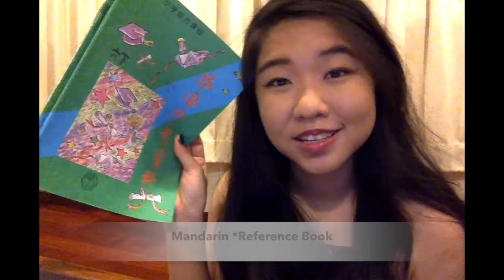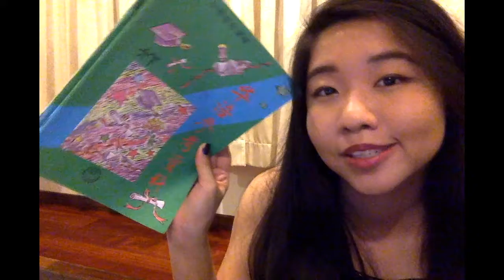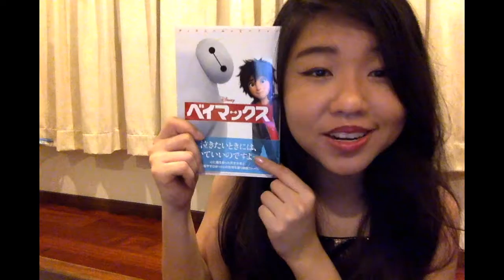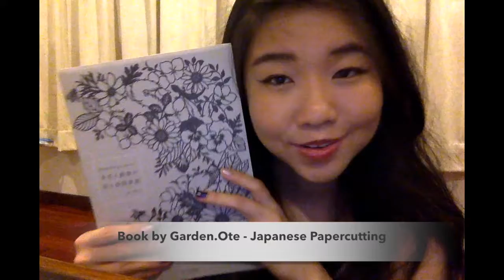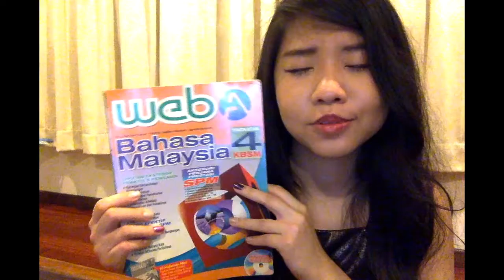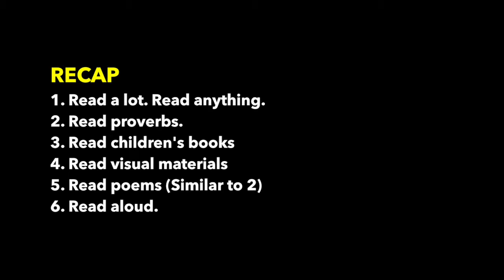POLYGLOT_002 : Tips on reading in other languages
I filmed this so long ago and didn't have the courage to really post it. Been watching a lot of vlogs lately and got inspired to resume my Youtube video days!

Since my previous polyglot video was doing well, I decided to continue with the series, to talk more about language learning. These are just some tips I have on reading in different languages. I try to make the video as complete as possible but obviously, I'm no master at video making. Hope to improve in the future.

Sajak "Anak Laut" - Rahimidin Zahari
Segar angin laut
mengembalikan rindunya pada kolek
bagai buih kecil terapung di air
menjaring sedikit rezeki dan
sisik ikan
kulit ketam
kepala sotong
dan kaki udang yang bersimpati.

Seperti kolek terdampar di pasir
menampakkan urat jalur-jalur tua
anak laut itu sudah dapat menerka
langkahnya hampir tiba
pada muara Pencipta.

Meaning: An old fisherman recalling his life at sea and how the sea provided him with abundance of source of income for his life. But now as he is growing old himself, he has also come to accept his fact as a dying fisherman who is always remembering his time at sea.